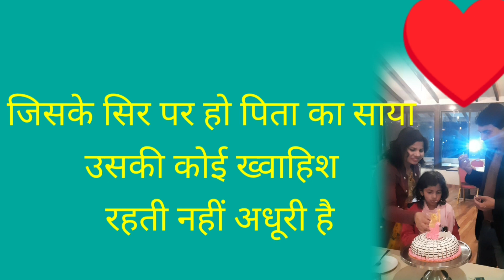पापा के लिए शायरी। पिता पर शायरी। Fathers Day Shayari In Hindi. Fathers Day Status. Fathers Day 2023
about video
is video mein fathers day par shayari post ki hu. I hope aap sabhi ko pasand aayega.